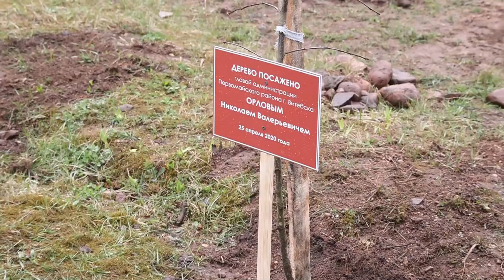25 апреля Витебск присоединился к республиканскому субботнику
Республиканский субботник в областном центре прошел на рабочих местах. Коллективы,  не связанные с производством продукции вышли на уборку территорий, скверов, парков, благоустройство улиц, дворов, осуществляли посадку деревьев, кустов.
Руководство облисполкома, сотрудники управлений и отделов во главе с председателем Николаем Шерстнёвым, работали на строящейся средней школе № 47. Ознакомившись с ходом строительных работ на объекте, Николай Шерстнёв принял участие и в благоустройстве прилегающей территории, ее озеленении. Для этого ГП «Зеленхоз» предоставил посадочный материал жимолости, сирени, жасмина, можжевельника.
Председатель облисполкома подчеркнул, что традиция -- проводить субботники -- заложена давно. Каждая организация подбирает наиболее важные для общества объекты.